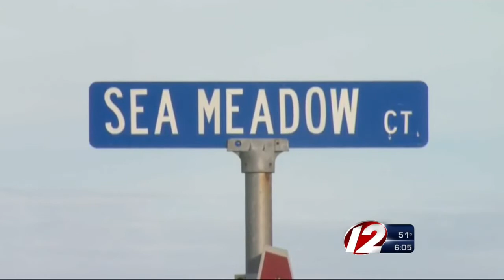Driver Charged in Fatal Pedestrian Crash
An 83-year-old woman was walking along Sea Meadow Court in Portsmouth when she was struck by a car that had crossed into the oncoming travel lane.